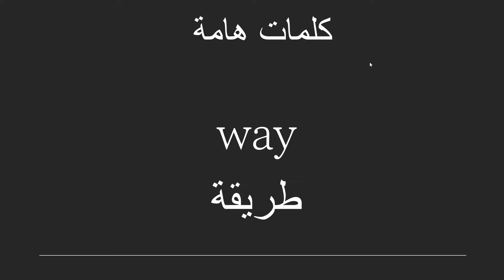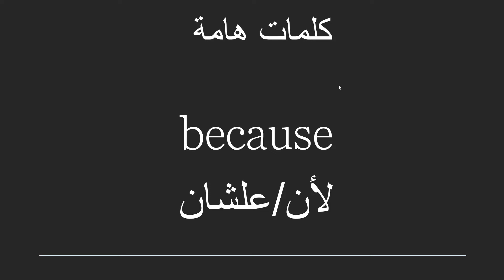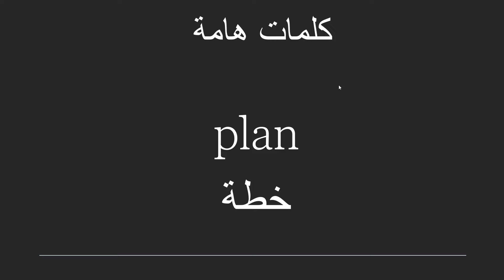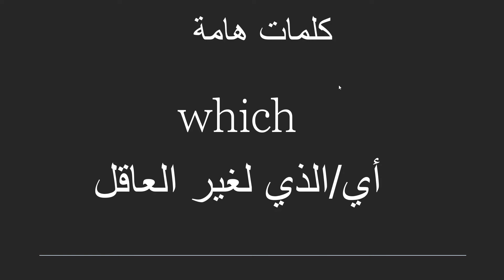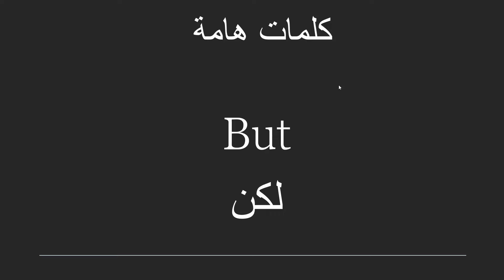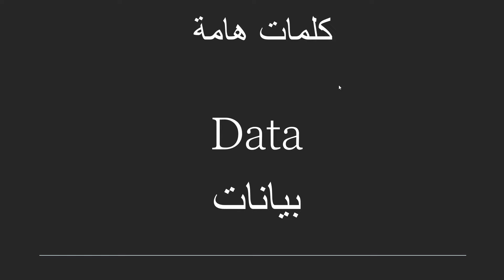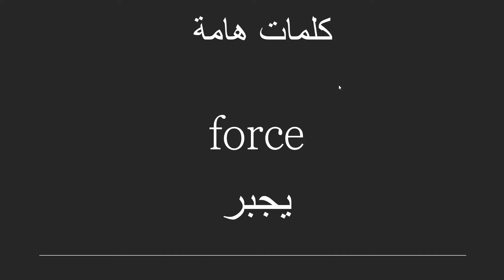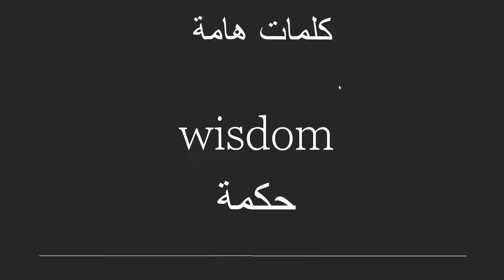أفضل 1000 كلمة تحتاجها لتجيد اللغة الإنجليزية / في 30 دقيقة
أفضل 1000 كلمة تحتاجها لتجيد اللغة الإنجليزية
1000 كلمة شائعة الاكثر اهمية واستخداما فى اللغة الانجليزية
 في هذا الفيديو سترى الاكثر استخداما في الحياة اليومية
1000 كلمة شائعة الاكثر اهمية واستخداما فى اللغة الانجليزية
learn english
تعلم اللغة الانجليزية
تعلم أهم 1000 جملة أساسية في اللغة الانجليزية
أكثر 1000 كلمة إنجليزية استخدام
أكثر 1000 كلمة إنجليزية شائعة
هيا نتعلم مع عمر
أهم 1000 كلمة إنجليزية
let's learn with omar
 تعليم الكلمات في اللغة الانجليزية وعكسها (الأضداد) عبر التلقين السمعي
1000 كلمة شائعة الاكثر اهمية واستخداما فى اللغة الانجليزية
سلسلة 1000 كلمة شائعة في اللغة الإنجليزية
أكثر 1000 كلمة استخداما في الإنجليزية
اكثر الف كلمة استخداما في اللغة الانجليزية
اكثر مئة كلمة استخداما في اللغة الانجليزية
اهم 1000 كلمة انجليزية
1000 كلمة شائعة في اللغة الإنجليزية
1000 كلمة انجليزية الاكثر شيوعا
تعلم 1000 كلمة انجليزية
1000 كلمة في اللغة الانجليزية
100 كلمه باللغه الانجليزيه
اكثر الف كلمه انجليزيه شائعه
اهم 1000 كلمه اساسية في اللغة الانجليزية
اهم 1000 كلمه في الانجليزي
اكثر ١٠٠٠ كلمة انجليزية شيوعا
حفظ 1000 كلمة انجليزية
اهم 1000 كلمه باللغه الانجليزيه
أهم 1000 جملة انجليزية
اكثر من 500 كلمه انجليزيه شائعه
تعلم اهم 1000 جملة في اللغة الانجليزية
اهم 1000 جملة في اللغة الانجليزية
اكثر 3000 كلمة استخداما في اللغة الانجليزية
اكثر 3000 جملة استخداما في اللغة الانجليزية
اهم 1000 جمله بالانجليزي
1000 كلمة انجليزية

تعلم اللغة أصبح ممتعًا: انضم إلى عمر في رحلته لتعلم اللغة الإنجليزية واكتشاف عالم One Piece مع كريستيانو رونالدو ‍   ‍ ## مقدمة في تعلم اللغة وفوائدها إن تعلم اللغة هو رحلة رائعة تفتح عالمًا من الإمكانيات. سواء كنت مبتدئًا أو تتطلع إلى تحسين مهاراتك اللغوية، فإن تعلم اللغة الإنجليزية يمكن أن يكون تجربة مجزية بشكل لا يصدق. في عالم اليوم المترابط، أصبحت اللغة الإنجليزية لغة التواصل العالمية، مما يجعل من الضروري اكتساب هذه المهارة. من النمو المهني إلى الإثراء الشخصي، فوائد تعلم اللغة الإنجليزية لا حدود لها. بالنسبة للمبتدئين، قد يبدو تعلم اللغة الإنجليزية بمثابة مهمة شاقة. ومع ذلك، مع الموارد والأدوات المناسبة، تصبح مغامرة مثيرة. إن تطوير إتقان اللغة الإنجليزية يفتح الأبواب أمام الفرص العالمية، سواء كان ذلك في مجال التعليم أو فرص العمل أو حتى السفر. لذلك، دعونا نبدأ هذه الرحلة معًا ونكتشف العجائب التي يقدمها تعلم اللغة الإنجليزية. أهمية تعلم اللغة الانجليزية للمبتدئين بالنسبة للمبتدئين، يمكن أن يكون تعلم اللغة الإنجليزية قرارًا يغير حياتهم. اللغة الإنجليزية هي اللغة الأكثر انتشارًا على مستوى العالم، حيث يتحدثها أكثر من 1.5 مليار شخص كلغة أولى أو ثانية. يوفر تعلم اللغة الإنجليزية أساسًا متينًا لمزيد من النمو الشخصي والمهني. إنه يعزز مهارات الاتصال، ويعزز الثقة، ويتيح التفاعل السلس مع الأشخاص من خلفيات متنوعة. علاوة على ذلك، غالبًا ما تُعتبر اللغة الإنجليزية لغة الأعمال والأوساط الأكاديمية. يفتح إتقان اللغة الإنجليزية فرص عمل لا حصر لها، محليًا ودوليًا. تطلب العديد من الشركات متعددة الجنسيات من موظفيها أن يتقنوا اللغة الإنجليزية بشكل جيد، مما يجعلها مهارة قيمة في سوق العمل التنافسي اليوم. بالإضافة إلى ذلك، فإن تعلم اللغة الإنجليزية يعزز التفكير النقدي وقدرات حل المشكلات، ويعزز النمو الفكري والقدرة على التكيف. مصادر وأدوات تعلم اللغة ولحسن الحظ، هناك موارد وأدوات وفيرة متاحة لتسهيل عملية تعلم اللغة. توفر المنصات عبر الإنترنت وتطبيقات تعلم اللغة والمواقع التفاعلية ثروة من الموارد المصممة خصيصًا للمتعلمين من جميع المستويات. توفر هذه الأدوات مزيجًا من المحتوى الصوتي والمرئي والتفاعلي، مما يجعل عملية التعلم جذابة وممتعة. أحد هذه الموارد هو Duolingo، وهو تطبيق شائع لتعلم اللغة يقدم دروسًا صغيرة الحجم وتمارين تفاعلية. إنه يلهم عملية التعلم، مما يجعلها ممتعة ومسببة للإدمان. منصة ممتازة أخرى هي Rosetta Stone، والتي تستخدم تقنيات غامرة لتعليم اللغات بشكل فعال. ويستخدم تقنية التعرف على الكلام لتقديم تعليقات في الوقت الفعلي حول النطق، مما يضمن اكتساب اللغة بدقة. بالإضافة إلى ذلك، تسمح برامج تبادل اللغة والمجتمعات عبر الإنترنت للمتعلمين بممارسة مهاراتهم اللغوية مع الناطقين بها. توفر هذه المنصات فرصًا لممارسة المحادثة والتبادل الثقافي والتعلم المتبادل. من خلال الانغماس في اللغة والتفاعل مع المتحدثين الأصليين، يمكن للمتعلمين تعزيز طلاقتهم واكتساب فهم أعمق للغة. رحلة عمر لتعلم اللغة الإنجليزية وحبه للون بيس دعونا نتعرف على عمر، الشاب المتحمس الذي انطلق في رحلة لتعلم اللغة الإنجليزية من الصفر. جاءت رغبة عمر في تعلم اللغة الإنجليزية من حبه لسلسلة المانجا والأنمي اليابانية الشهيرة "ون بيس". لقد أدرك أنه من خلال تعلم اللغة الإنجليزية، يمكنه الانغماس بالكامل في عالم شخصياته المفضلة وفهم الحبكة المعقدة. بدأت رحلة عمر بعبارات ومفردات بسيطة. لقد استخدم العديد من مصادر تعلم اللغة، مثل الدورات التدريبية عبر الإنترنت وتطبيقات الهاتف المحمول، لبناء مؤسسته. ومع تقدمه، قام بتوسيع معرفته من خلال قراءة الكتب الإنجليزية ومشاهدة